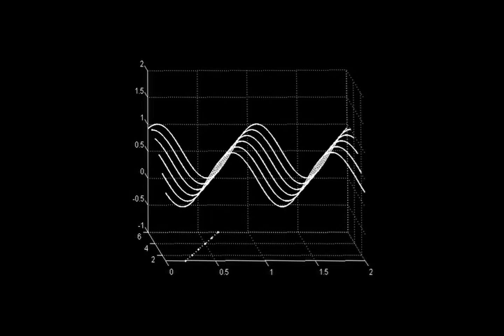Korridor - Introspection Waveform Therapy #1 (6 hours of pulse bass, pad and white noise)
This is #1 of a series of soundwave correction tracks. My general message with the Korridor project is to provide a deep understanding and appreciation of sound itself and the waveforms that make them.

What is happening when we move to a pulsating sound, we travel inside waveforms, often very complex harmonizations and deharmonizations. There are many things that can happen to our consciousness and bodies while forcing ourselves to listen and be attentive in the moment. Powerful forms of healing can occur and help us understand things in ways we did not see before.

Waveforms describe the underlying fundamentals of reality and why things move and act the way they do. It is about the understanding of how we combine different branches of knowledge about waveforms that makes it possible to read this text and listen to this six hour long soundwave oscillation. It is happening via an AC sine wave electricity beam powering your computer converted into digital algebraic boolean expressions in ones and zeros.

Try to put this in the background while you are going to sleep or just want to relax. These kinds of sound exercises is something I'm practicing myself.